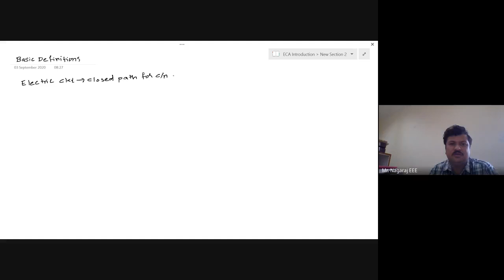ECA Lecture 2 Basic Definitions